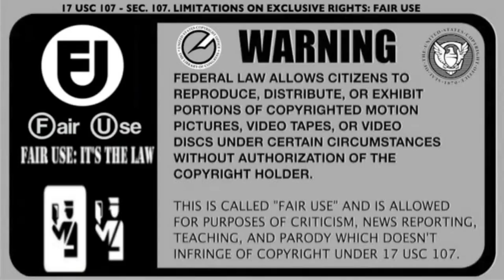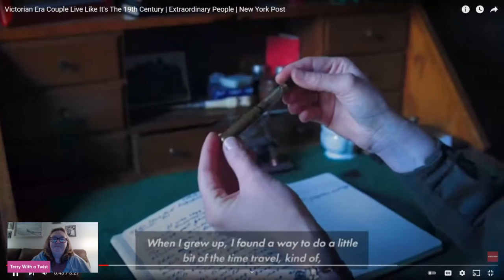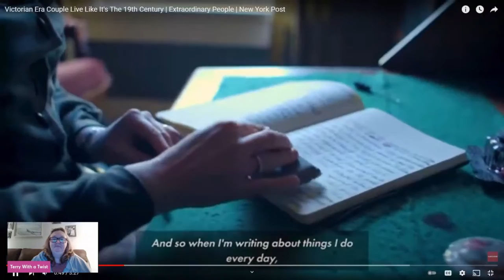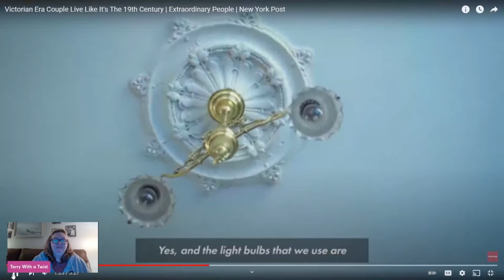Living Every Day as a Victorian Couple! WTH?!?!